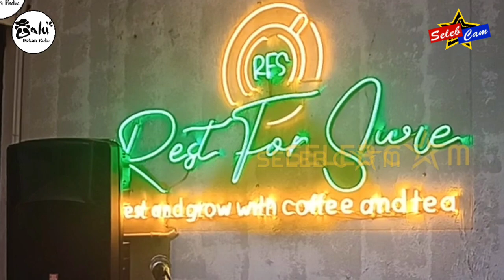MaLu (Makan Mulu) episode Cafe Rest For Sure Cinere